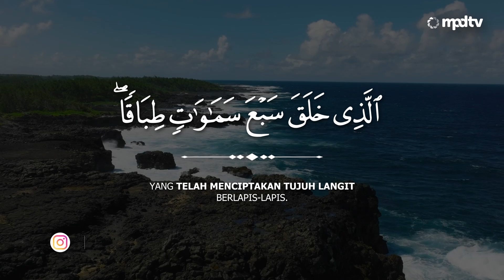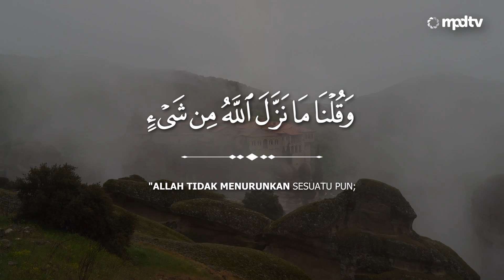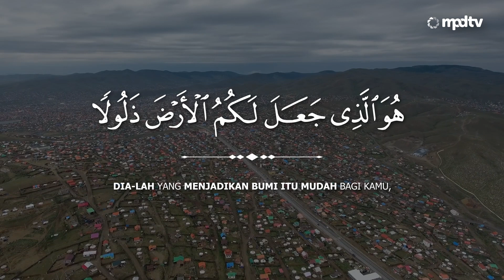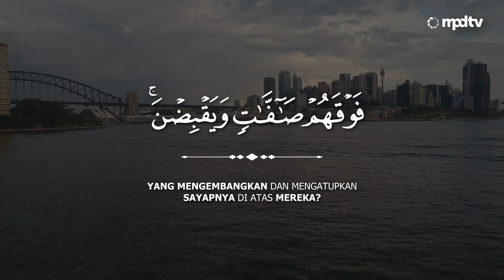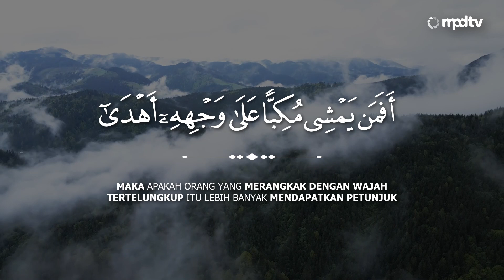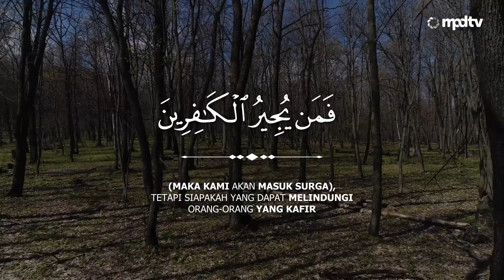Murottal Al Quran Merdu Juz 29: 067 QS. Al Mulk - Ustadz Agung Panji Widiyanto